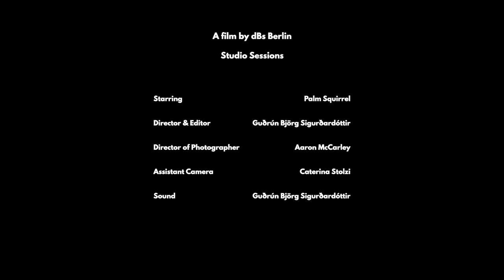Studio Sessions | Behind the Scenes with Palm Squirrel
Did you catch our electrifying latest Studio Sessions with noise rock band Palm Squirrel? Now watch the behind-the-scenes interview where Mathew, Jason and Paul talk about how they met as dBs tech staff, their 'rock 'n' roll, but have fun with it' style, and their upcoming EP release.

dBs Berlin is an international creative production institute consisting of two schools – dBs Music and dBs Film. dBs Music has been operating in the UK since 2000. We have partnerships with universities and colleges in the UK who validate and award our qualifications.